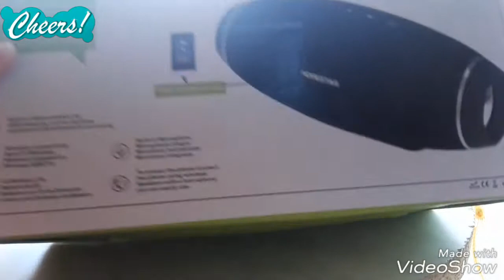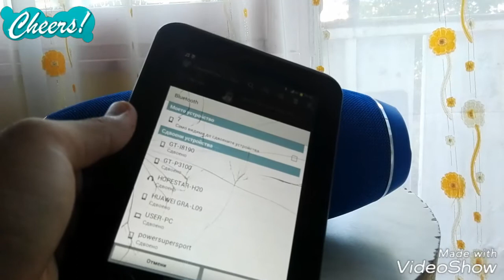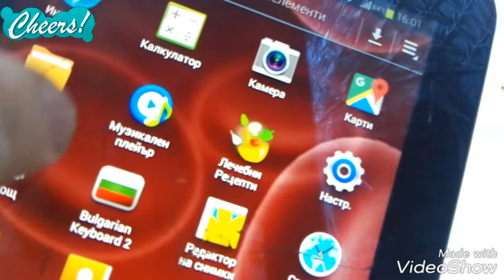Unboxing +Release of Bluetooth speaker HOPESTAR H20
Unboxing of this bluetooth speaker, in Bulgaria the price vary from 30$ to 55$ dollars which in bulgarian money is 50-90 leva.
The sound is very very good for this price, I saw on internet not much videos about this model speaker, because it's new on the internet shops.
The bass is awww AWESOME!!! It's worth it!!! 🙂👌✌